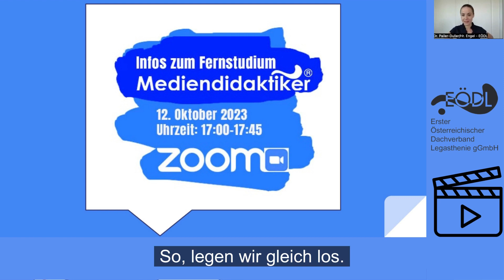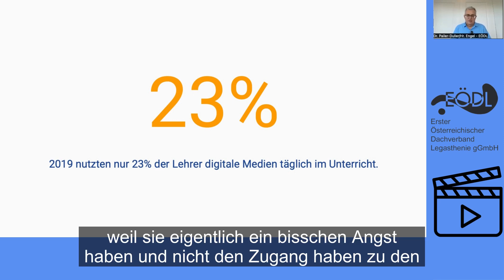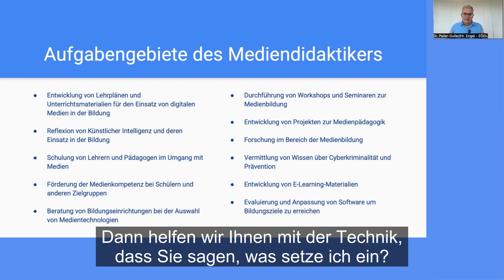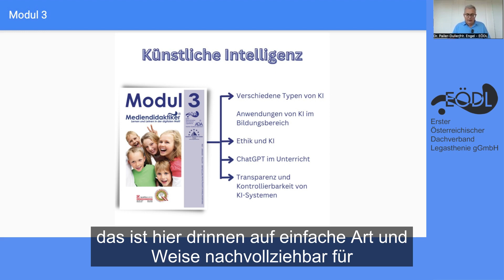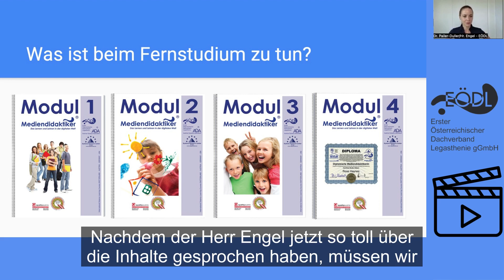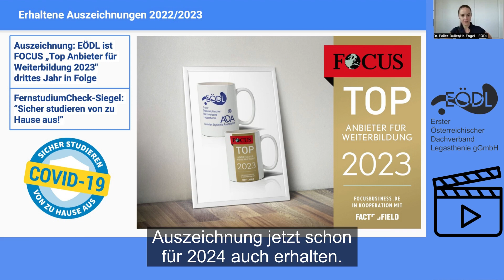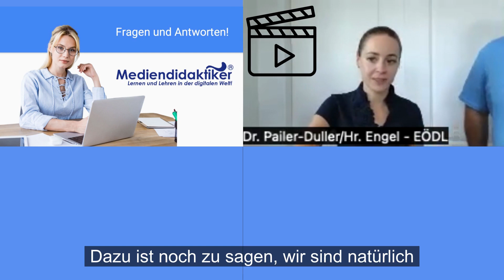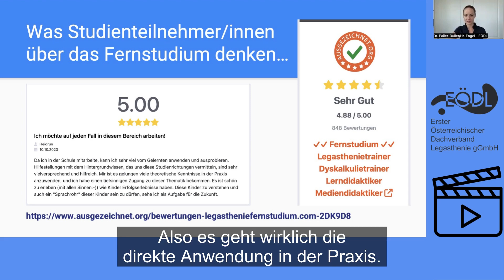Neues Fernstudium zum diplomierten Mediendidaktiker mit Untertitel.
Ab 6. November 2023 bieten wir unser innovatives Fernstudium zum diplomierten Mediendidaktiker an. Es ist Zeit, neue Fähigkeiten zu erlernen und die Art und Weise, wie wir Medienkompetenz, Lernen und Lehren in der digitalen Welt verstehen, neu zu definieren.

Unsere Absolventen haben das Potential, die Bildungslandschaft nachhaltig zu verändern, indem sie neue Wege der Interaktion, des Engagements und des Verständnisses im Umgang mit Medien und Künstlicher Intelligenz aufzeigen. Seien Sie an der Spitze dieser spannenden Entwicklung und helfen Sie dabei, eine aufgeklärte und informierte Gesellschaft zu formen.